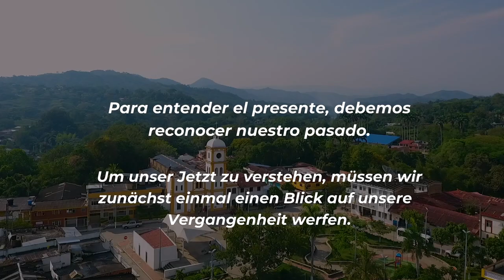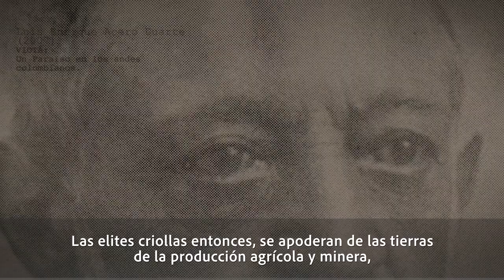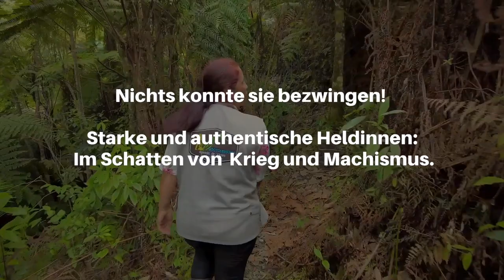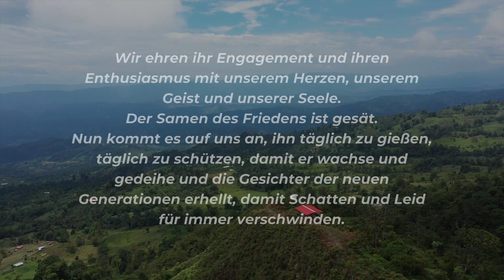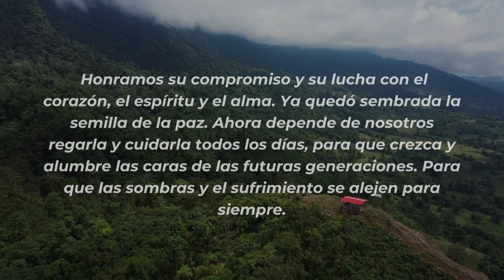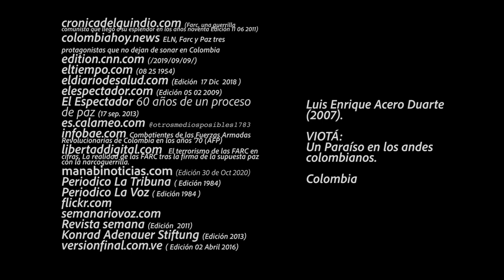LOS ROSTROS DE POLICARPA VIOTÁ CUNDINAMARCA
"NADA LAS PUDO VENCER! HEROÍNAS FUERTES Y AUTÉNTICAS: ENTRE EL MACHISMO, LA GUERRA Y LA INVISIBILIZACIÓN."
NUESTRAS ROSTROS DE POLICARPA.